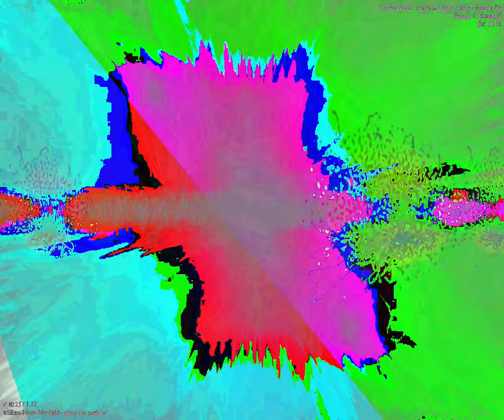[EPILEPSY WARNING] Movie 23 09 25 14h05m37s